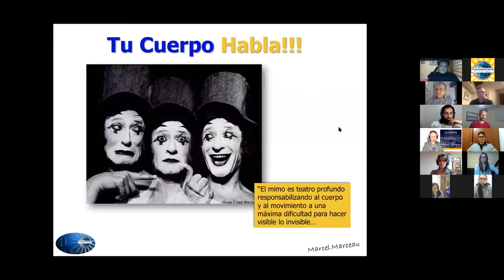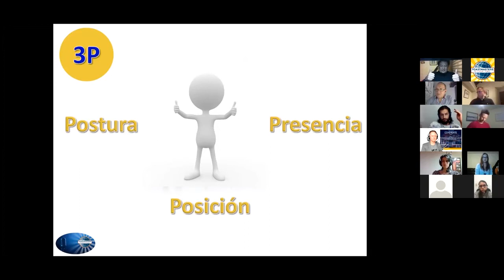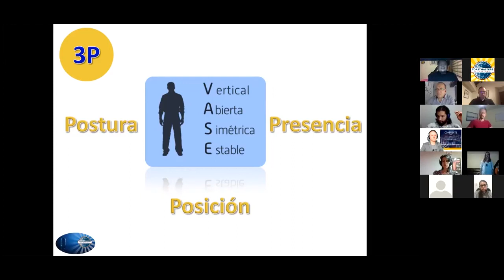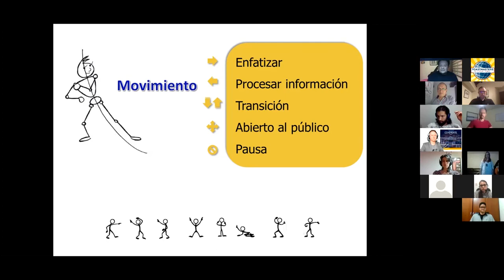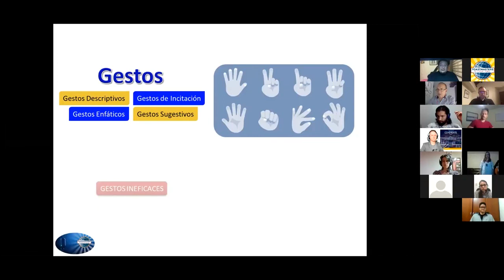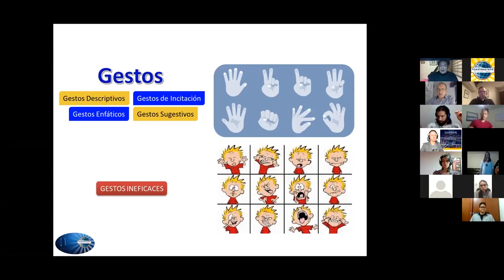PILAR 2: Tu cuerpo Habla - Jhon Rubio | Discurso educativo Toastmasters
¿Cómo utilizar el lenguaje corporal de manera efectiva? Entiende como tu cuerpo comunica en este video.

Toastmasters Bogotá es un lugar para enseñar como perder el miedo hablar en público y empoderar a cada individuo a ser un mejor líder. Un buen líder es un buen orador.